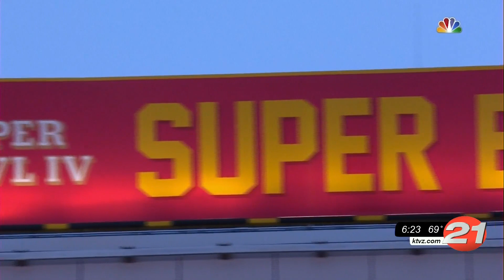Football Fandemonium Week 1 - Ducks vs. 49ers